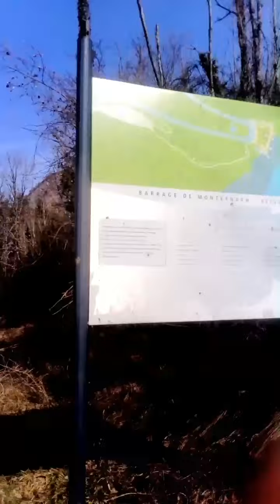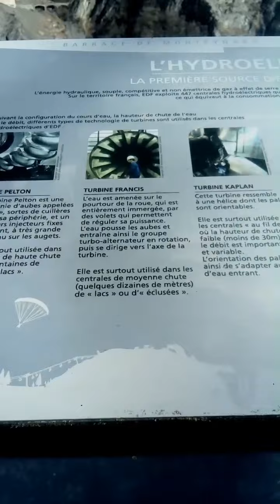Vlog au barrage de Monteynard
Région : Isère (38)
Type : barrage voûte epaissie
Longueur du lac : 16km
retenue d'eau : 654 hectar
date de mise en service : 1965